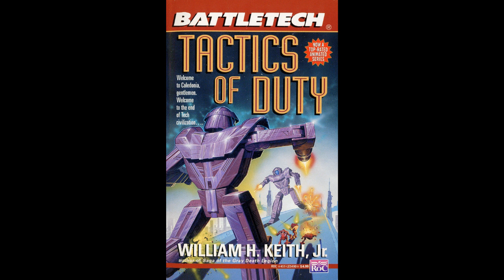Battletech - Tactics of Duty - Part 22/31